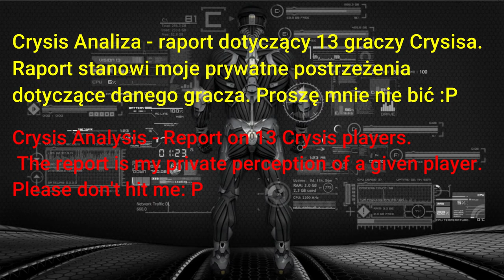Crysis Players -Beta version | My Private analysis and 12 other Crysis players.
Mój raport na temat mnie i 12 innych graczy w Crysis Multiplayer. Chciałbym spytać co o tym sądzicie. Film nie jest publiczny.

My report on me and 12 other Crysis Multiplayer players. I would like to ask what you think about this. The movie is not public.